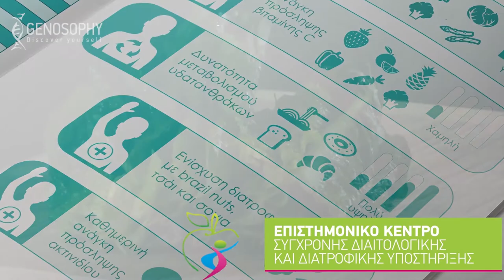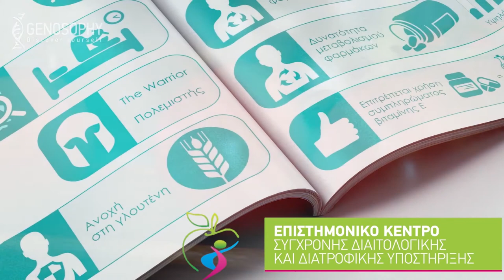Τεστ Εξατομικευμένης διατροφής - Διατροφογενετική - Διαιτολογικό γραφείο Τσαπράζη - Τάκας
Δυο γυναίκες της ίδιας ηλικίας και του ίδιου βάρους θέτουν ως στόχο την απώλεια κιλών και ακολουθούν την ίδια δίαιτα. Η μια επιτυγχάνει γρήγορα το στόχο της ενώ η άλλη δυσκολεύεται πολύ παρότι ακολουθεί τη δίαιτα πιστά και απογοητεύεται…
Γιατί άραγε να συμβαίνει κάτι τέτοιο?
Απάντηση στη συγκεκριμένη ερώτηση έρχεται να δώσει η επιστήμη της Διατροφογενετικής, που τα τελευταία 5 χρόνια έχει κάνει σημαντικά βήματα, ανοίγοντας το δρόμο στην εξατομικευμένη διατροφή με βάση το γενετικό προφίλ.Τώρα το Επιστημονικό Κέντρο Σύγχρονης Διαιτολογικής & Διατροφικής Υποστήριξης στην Αλεξανδρούπολη σε συνεργασία με την Εμβιοδιαγνωστική καθώς και με κορυφαία ερευνητικά ιδρύματα στην Ελλάδα (Ιατρική Κρήτης) αλλά και διεθνώς αναπτύσσει και εφαρμόζει υπηρεσίες Προδιαθεσικής Γονιδιωματικής που μέσω ειδικής εξέτασης που γίνεται με πολύ απλό και εύκολο τρόπο και μας δίνει πολύ σημαντικές πληροφορίες για να σχεδιάσουμε τέλεια την διατροφική μας συμπεριφόρα για αποκτήσουμε σωστό βάρος και καλύτερη υγεία!
Επικοινωνήστε μαζί μας για λεπτομέρειες.
Η Τριάδα Τσαπράζη Πτυχιούχος Διαιτολόγος -- Διατροφολόγος , MSc (Med Sci) Στην Παχυσαρκία και Διαχείριση Βάρους University of Glasgow και ο Πανταζής Τάκας Πτυχιούχος Διαιτολόγος -- Διατροφολόγος, MSc (Med Sci) στην Διατροφή Αθλητών & Ασκούμενων, University of Glasgow, Υποψήφιος Διδάκτωρ University of Glasgow διαιτολόγοι του Επιστημονικού Κέντρου Σύγχρονης Διαιτολογικής και Διατροφικής Υποστήριξης σας περιμένουν ώστε να σας βοηθήσουν να χάσατε τα παραπανήσια κιλά αλλά και να αλλάξετε τις διατροφικές σας συνήθειες.

Στο Επιστημονικό Κέντρο Σύγχρονης Διαιτολογικής και Διατροφικής Υποστήριξης παρέχονται υπηρεσίες διατροφής ιδιαίτερα χρήσιμες και απαραίτητες για άτομα κάθε ηλικίας που έχουν στόχο τη μεταβολή του βάρους τους, τη βελτίωση των επιπέδων της υγείας τους αλλά και τη διατροφική επιμόρφωση.
Α. ΕΞΑΤΟΜΙΚΕΥΜΕΝΑ ΠΡΟΓΡΑΜΜΑΤΑ ΔΙΑΤΡΟΦΗΣ ΓΙΑ:
• Παιδιά, εφήβους, εγκυμονούσες και θηλάζουσες.
• Κλινικές παθήσεις
• Απώλεια Βάρους και λίπους
• Κοινωνικά και Πολιτιστικά Γεγονότα (γάμους, βαφτίσεις, συνέδρια, γιορτές).
• Αθλητές (για αύξηση όγκου, ενίσχυση μεταβολισμού, μείωση ποσοστού λίπους και προετοιμασία για αγώνες).
• Συντήρηση ιδανικού βάρους και διατροφική επιμόρφωση για πρόληψη ασθενειών.
• Διαταραχές πρόσληψης τροφής (νευρική ανορεξία και νευρική βουλιμία).
Β. ΣΩΜΑΤΙΚΕΣ ΜΕΤΡΗΣΕΙΣ:
• Μέτρηση βάρους
• Λίπος %
• Λίπος kg
• Άλιπη μάζα
• Μυϊκή μάζα
• Συνολικά υγρά σώματος
• Εξωκυττάριο υγρό
• Ενδοκυττάριο υγρό
• Δείκτης μάζας σώματος
• Οστική μάζα
• Σωματική κατάταξη
• Σπλαχνικό λίπος
• Αναλογία ECW/TBW
• Βασικός μεταβολικός ρυθμός
• Phase Angle
• Μεταβολική ηλικία
• Κατανομή σωματικού λίπους
• Ισορροπία μυϊκής μάζας
• Επίδοση μυών κάτω άκρων
• Τμηματική ανάλυση για κάθε κάτω και άνω άκρο και κορμό: Ποσοστό λίπους και αξιολόγηση, Μυϊκή μάζα kg
• Mέτρηση ποσοστού λίπους, μυϊκής μάζας και οστεϊκής μάζας και υγρών .
• Μέτρηση μεταβολικού ρυθμού.
Γ. ΠΑΡΑΚΟΛΟΥΘΗΣΗ ΓΙΑ ΠAΘΟΛΟΓΙΚΕΣ ΚΑΤΑΣΤΑΣΕΙΣ
• Παχυσαρκία
• Παιδική παχυσαρκία
• Εφηβική παχυσαρκία
• Σιδηροπενική αναιμία
• Σακχαρώδη διαβήτη
• Υπερλιπιδαιμίες
• Αρτηριακή υπέρταση
• Υποθυρεοειδισμός
• Υπερουριχαιμία - ουρική αρθρίτιδα
• Τροφικές αλλεργίες και δυσανεξίες
• Κύησεις υψηλού κινδύνου
• Παθήσεις πεπτικού συστήματος (Οισοφαγίτιδα - γαστοοισοφαγική παλινδρόμηση, παθήσεις στομάχου - πεπτικά έλκη, παθήσεις λεπτού και παχέος εντέρου, παγκρεατίτιδα).
Δ. ΜΕΤΡΗΣΗ ΒΑΣΙΚΟΎ ΜΕΤΑΒΟΛΙΣΜΟΥ

14ης Μαΐου 4, 2ος Όροφος, Αλεξανδρούπολη